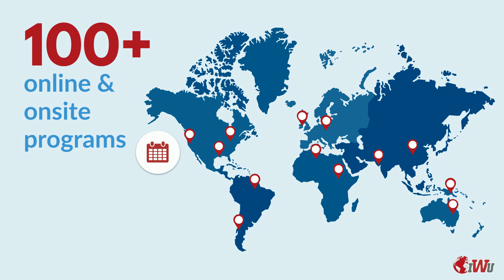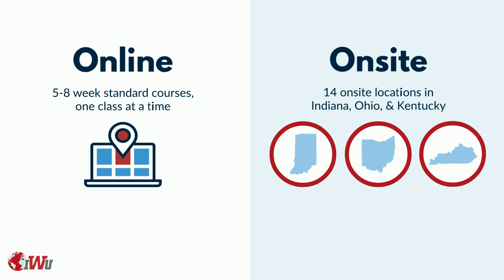Why IWU?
Our private, non-profit university is nationally recognized as one of the lowest-priced, highest quality Christian schools with online programs. Visit indwes.edu to learn more.